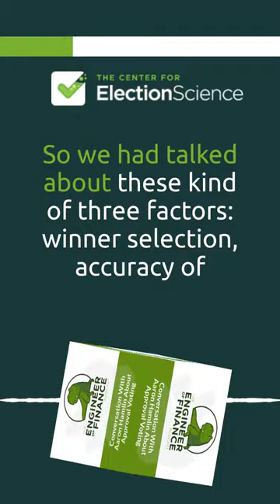Aaron Hamlin on The Engineer of Finance Podcast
Ken Greene from the Engineer of Finance Podcast and Aaron Hamlin from The Center for Election Science discuss approval voting and how it can be used to accurately reflect candidate support. They also discuss tax strategies and how people can get involved with the center's work.